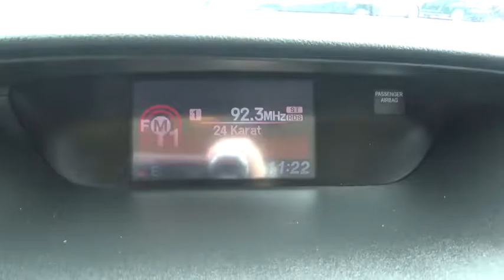2014 Honda CR-V Troy, Rensselaer, Brunswick, Green Island, Watervliet, NY P2310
2014 Honda CR-V LX - Stock#: P2310 - VIN#: 5J6RM4H38EL000569

Rensselaer Honda
805 Hoosick Rd